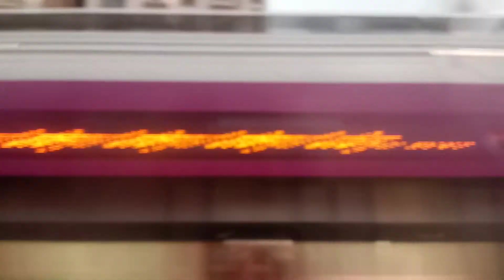okhla vihar to Shaheen Bagh by Metro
The Delhi Metro is a mass rapid transit (MRT) system serving Delhi and its satellite cities of Ghaziabad, Faridabad, Gurugram, Noida, Bahadurgarh and Ballabhgarh, in the National Capital Region of India.[8] It is by far the largest and busiest metro rail system in India, and the second oldest after the Kolkata Metro.[9] The network consists of 10 colour-coded lines[1] serving 253 stations in Delhi with a total length of 348 kilometres (216 mi) and has a full reach of 285 stations with a total length of 389 kilometres (242 mi) when including the Gurugram Metro and Noida Metro.[10][3] The system has a mix of underground, at-grade, and elevated stations using both broad-gauge and standard-gauge. Delhi Metro operates over 2,700 trips daily, starting at around 05:00 and ending at 23:30.[11]